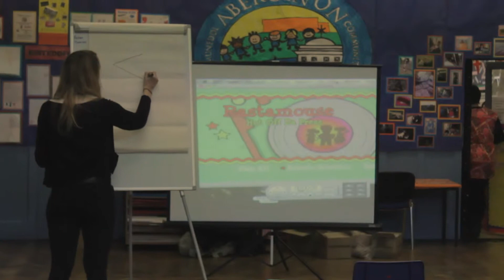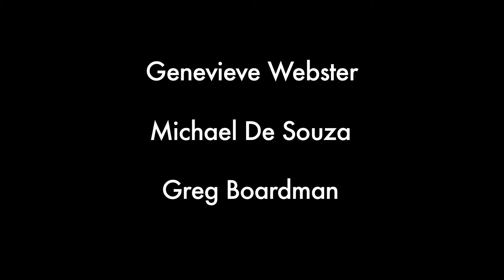Rastamouse at Zoom International Young Peoples Film Festival 2013.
Two workshops with Writer and Illustrator of Rastamouse supported by BAFTA during the Zoom International Young Peoples Film Festival at Abercynon Primary School.